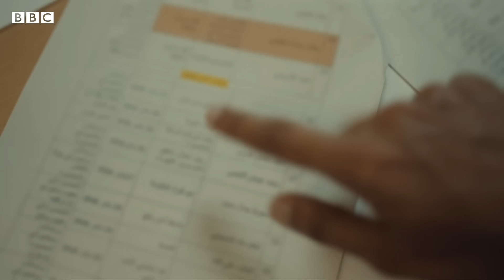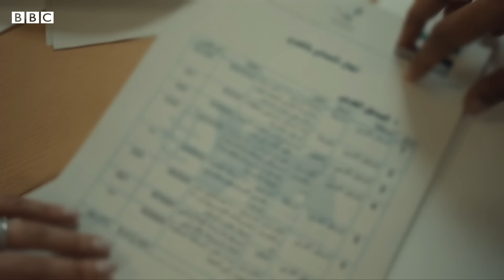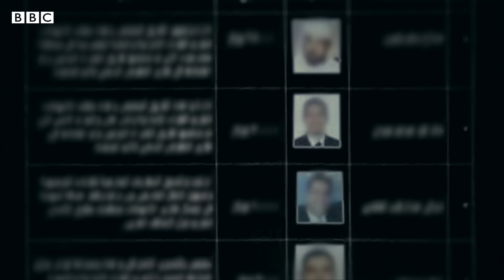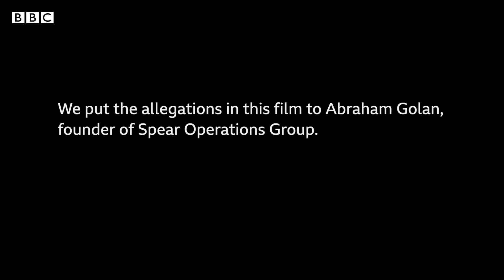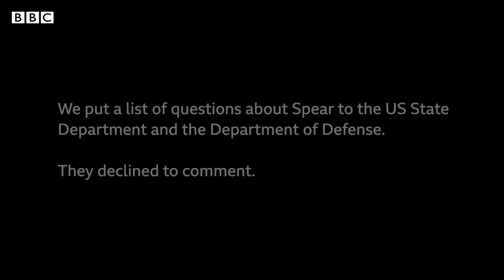American mercenaries hired by UAE to kill in Yemen | BBC News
American mercenaries, hired by the UAE to kill in Yemen, have spoken candidly on camera for the first time in an investigation by BBC Arabic.

At a time when Houthi attacks on Red Sea shipping have highlighted the international dimensions of the Yemeni conflict, the investigation also reveals how US mercenaries trained Emirati officers to kill the UAE’s political enemies in Yemen.

These extra-judicial killings, conducted in the name of counter-terrorism, started in 2015 and continue to this day.